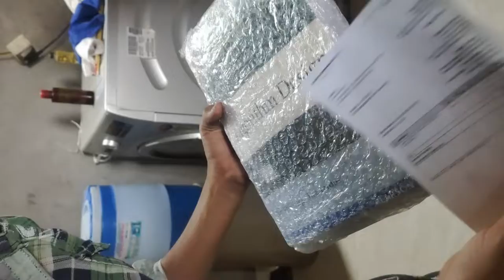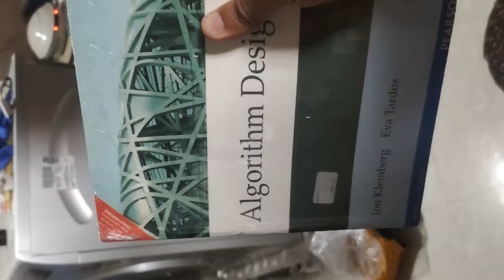unboxing and review Algorithm Design Book by Jon Kleinberg & Éva Tardos